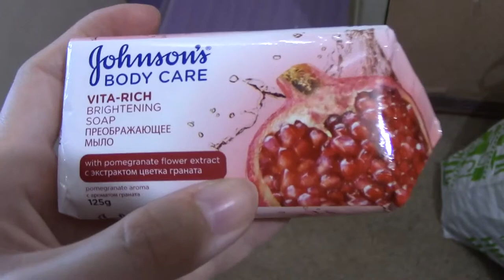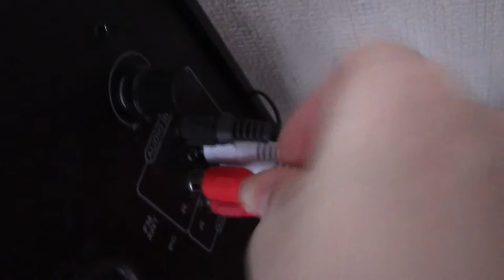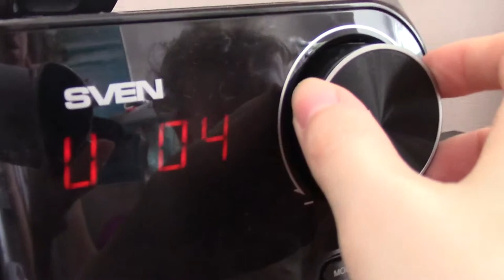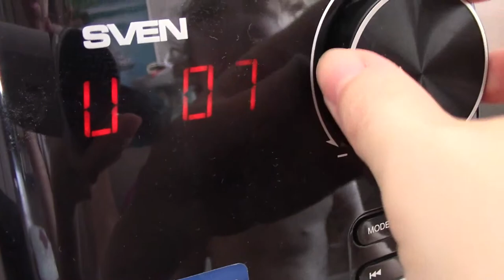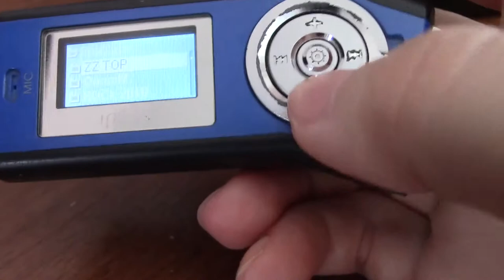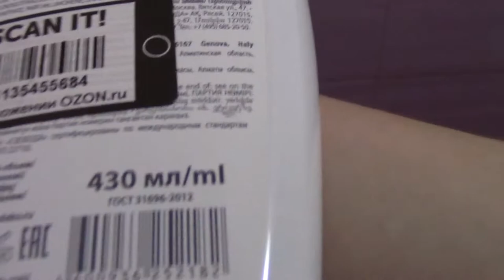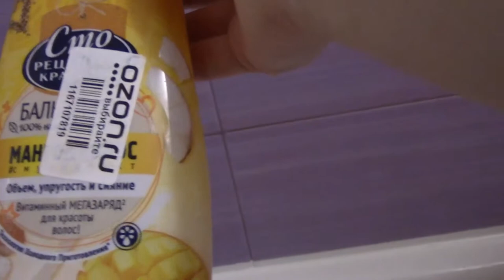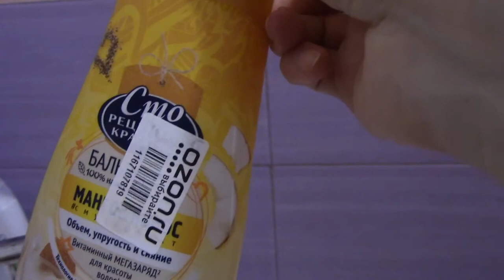Art Manij VLOG Приехали домой + стирка веревочных штор + ужин